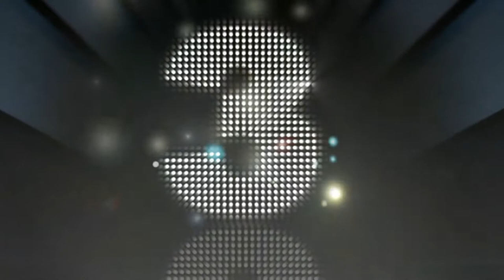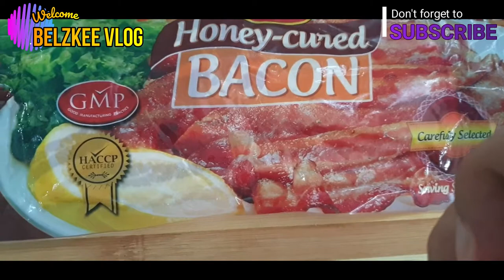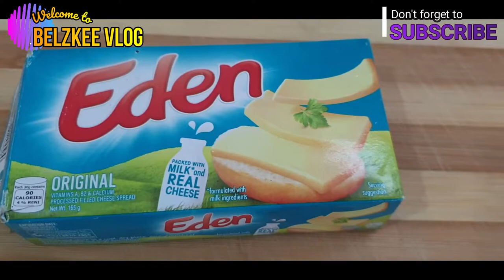Belzkee Vlog - A Tasty Carbonara Lang! Busog Ka Na